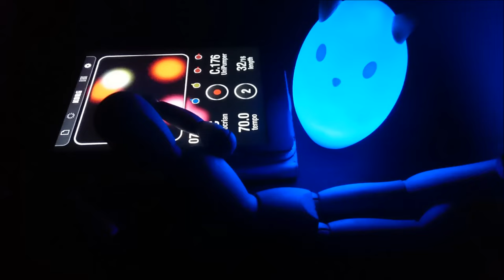KORG iKaossilator「Worm in my apple」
A simple track made using the iKaossilator app.